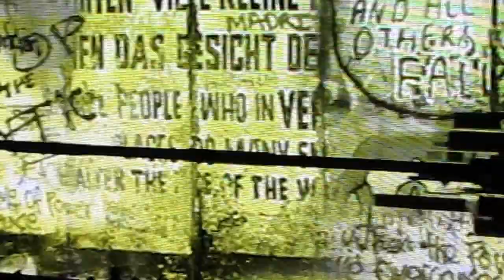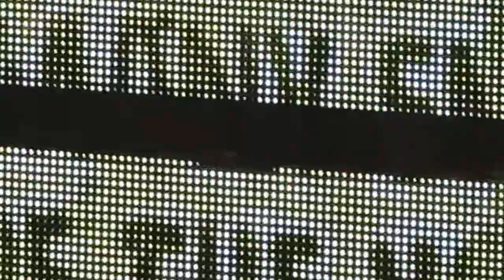"Invisible" U2 MSG 7/23/2015 full song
Loved this song live Great blend of music and visuals.